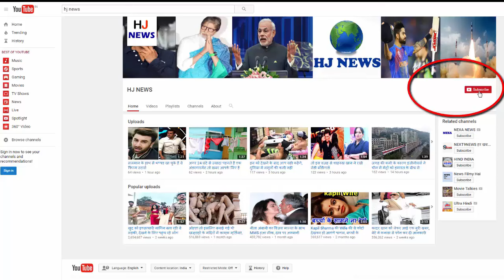सनी लियोनी से ऐश्वर्या तक, जब बाथटब में दिखा एक्ट्रेसेस का ऐसा अंदाज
Sunny Leoni shares a photo on social media on Thursday while pose in the bathtub. Sunny's face is seen in the picture from the bubbles (see photo). By the way, this is not the first time when Sunny has shared a photo of the bathtub. Last month, he had a hot and seaming photo shoot in the bathtub with Daniel Webber. Apart from Sunny, many actresses including Katrina Kaif, Aishwarya Rai Bachchan, Sonam Kapoor, Sonakshi Sinha have pose in the bathtub.